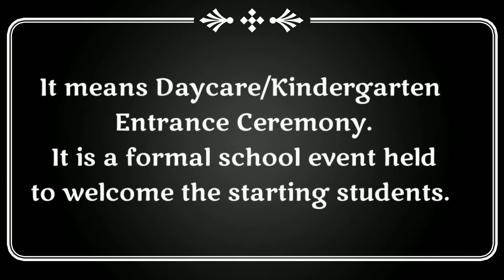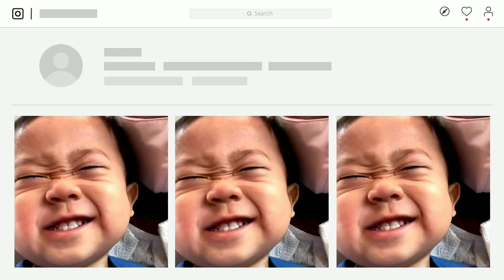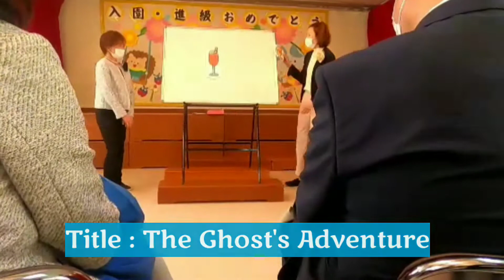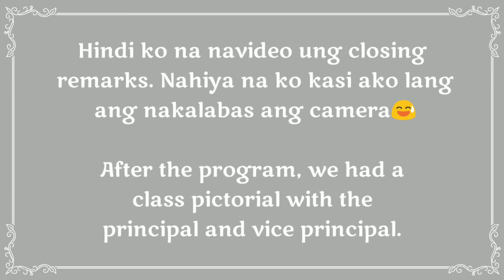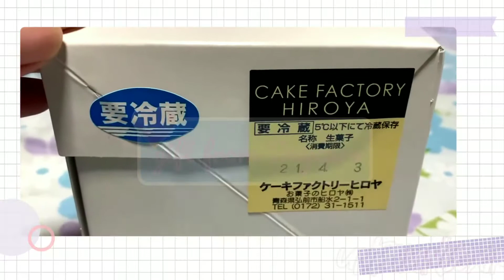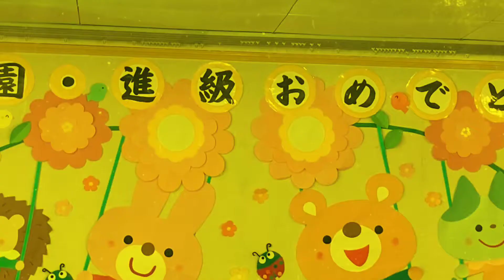DAYCARE ENTRANCE CEREMONY in Japan |school event| Nyuuenshiki |family vlog | Life in Japan | Vlog#48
Title : DAYCARE ENTRANCE CEREMONY in Japan |school event | Nyuuenshiki | family vlog |Life in Japan | Vlog # 48

just sharing this special occasion in my son’s life. This is a formal event in daycare/kindergarten school and it is held to welcome the starting students. This is our first time to attend this happening and it was really a memorable one.